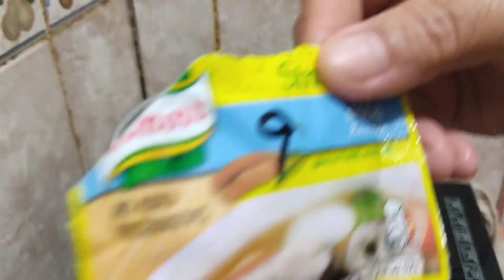SIMPLENG SINIGANG ISDA || EASY COOKING || BEBS MIX VLOGS